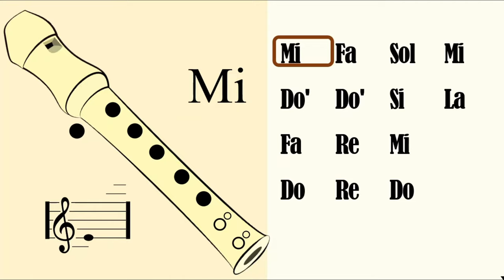Como Tocar CUMPLEAÑOS FELIZ en Flauta Dulce 🥳 VERSIÓN FÁCIL 🎉 Tutorial con notas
Version facil de la cancion cumpleaños feliz paso a paso con notas explicadas y escritas.

Notas Musicales :

::::::::::: x2 :::::::::::::::
Sol  Sol  La  Sol
Do'  Si
Re'  Do'

Sol  Sol  Sol  Mi
Do'  Si  La
Fa  Fa  Mi
Do  Re  Do

Fa
Re  Do

Mi  Fa  Sol  Mi
Do'  Do'  Si  La
Fa  Re  Mi
Do  Re  Do

Do'  Si
Re'  Do'

Do'  Si  La
Fa  Fa  Mi
Do  Re  Do